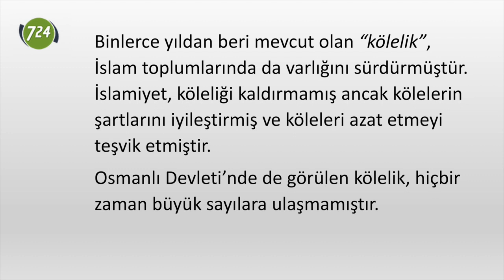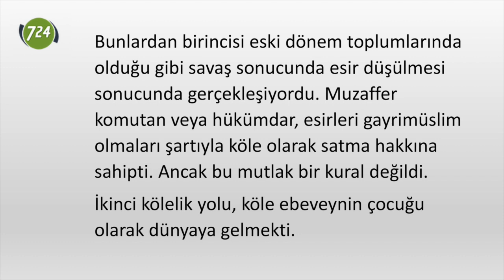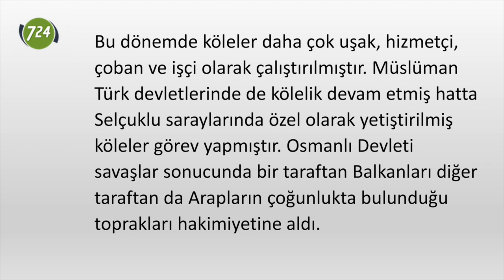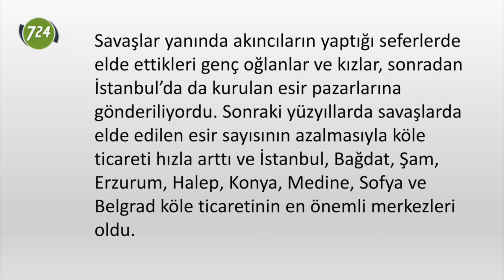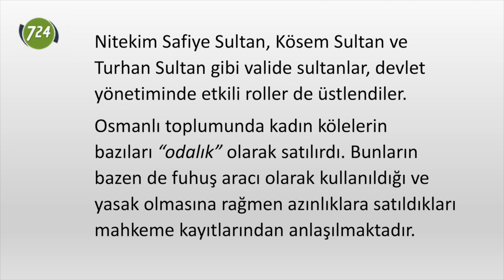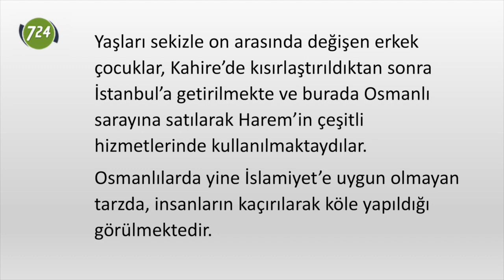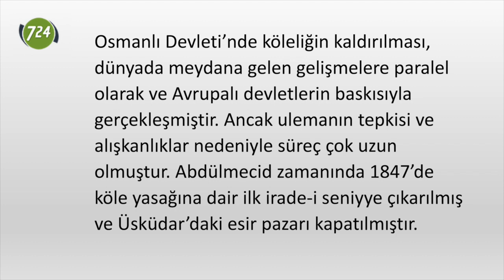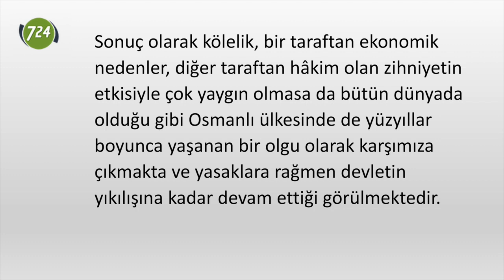Osmanlı Devleti’nde kölelik ve köleler [Yüksel Nizamoğlu]